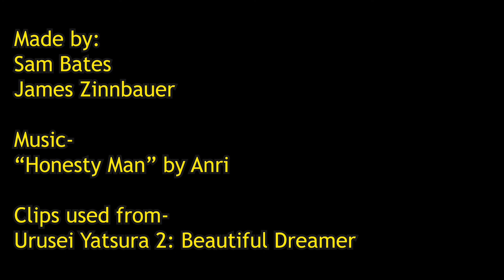ANRI --- H O N E S T Y M A N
Clips are from Urusei Yatsura 2: Beautiful Dreamer

very good movie, go watch it.